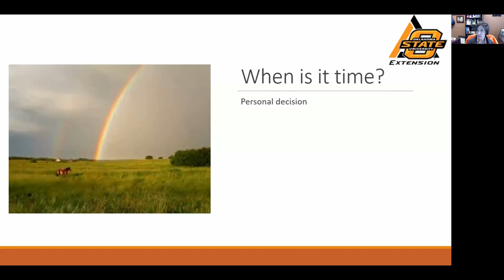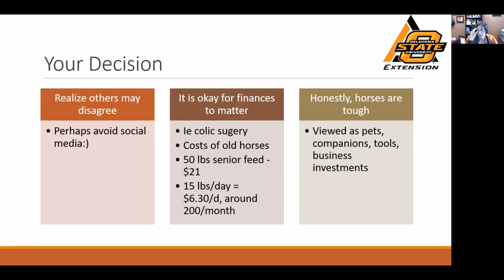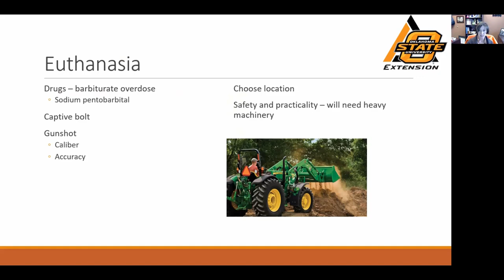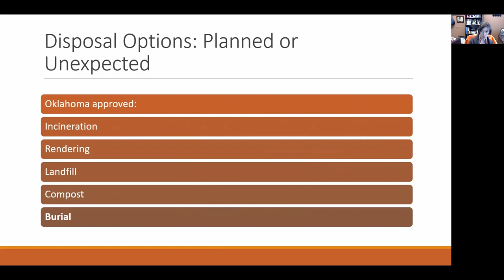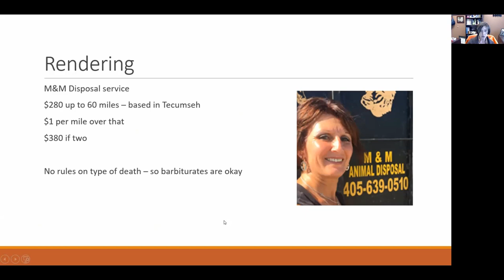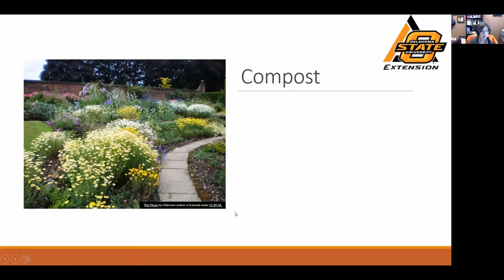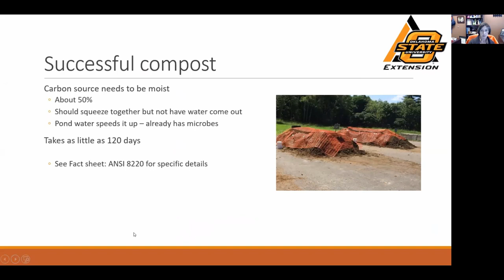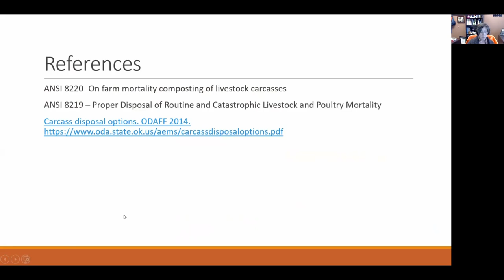end of life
horse, euthanasia, burial, compost, cremation